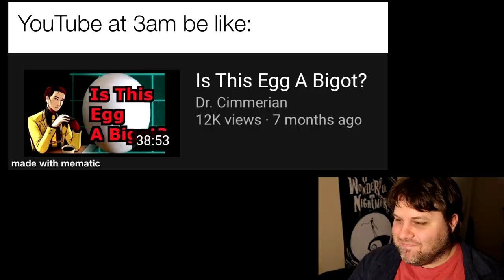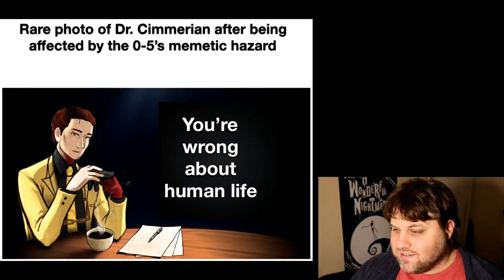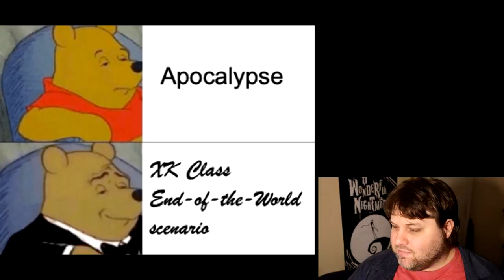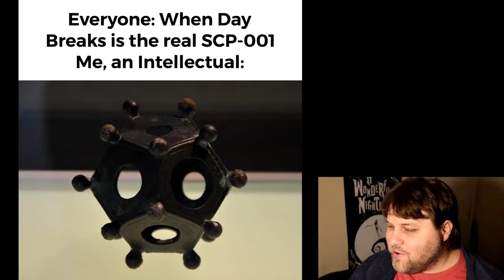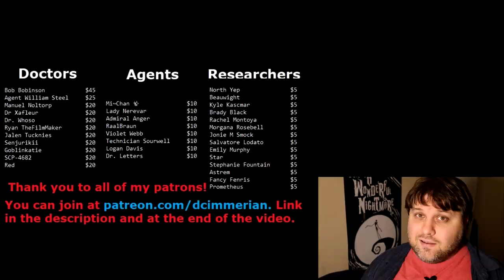r/DankMemesFromSite19 - ok but why though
Trying a different lighting setup, I have some more lights coming in to cover my whole face but I was starting to think the harsh glare in the background was making the end product look a bit terrible.